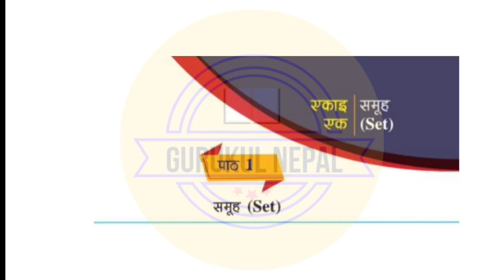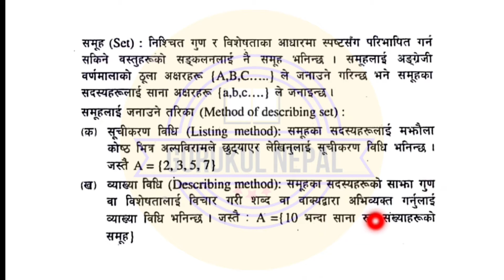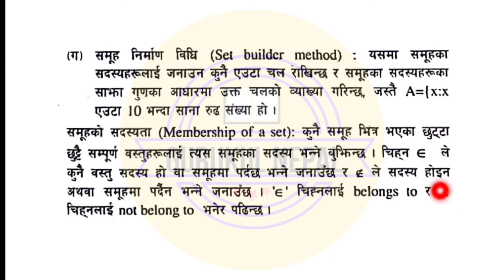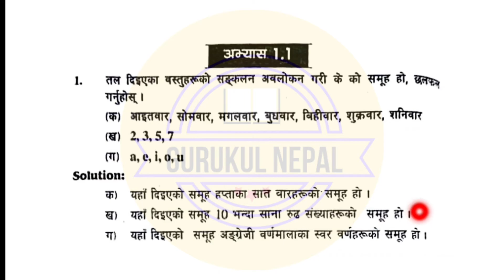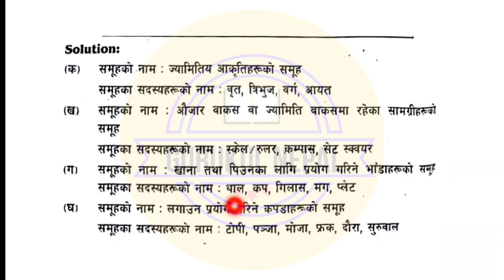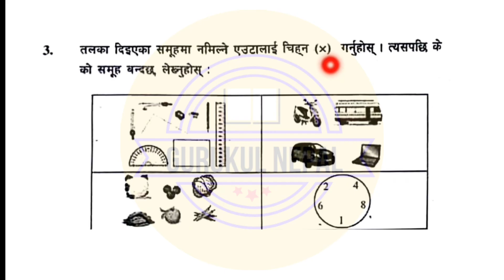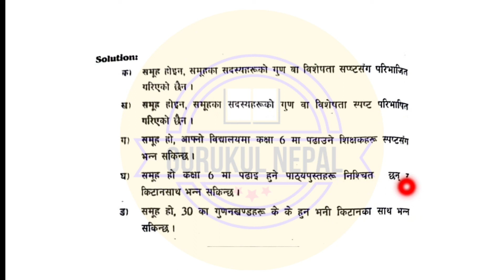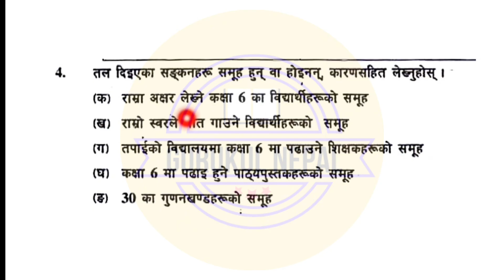Class 6 Maths Chapter 1 Solutions | Class 6 Maths Chapter 1 Set Excerise 1.1 Solution Gurukul Nepal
dav class 6 maths chapter 1 solutions
ncert class 6 maths chapter 1 try these solutions
dav class 8 maths chapter 6 worksheet 1 solution
class 6 rs aggarwal maths solutions chapter 1
science solution class 7 maths chapter 6 worksheet 1
dav class 7 maths chapter 1 worksheet 6 solutions
dav class 6 maths chapter 1 worksheet 5 solution
class 6 maths chapter 1 2024 solution
class 6 maths chapter 1 question answer assamese medium
class 6 math book chapter 1 solution
mathematics class 6 exercise 1b
class 6 math book chapter integers
class 6 maths chapter 1 word problems
class 6 maths chapter integers exercise 6.1
class 6 math chapter 1 solution 2023
class 6 maths chapter 1 d question answer
dav class 6 maths chapter 1 worksheet 3 solution
dav class 7th maths chapter 1 worksheet 6 solutions
class 6 maths chapter 1 question answer english medium
ncert class 6 maths chapter 1 question answer exercise 1.2
ncert class 6 maths chapter 1 question answer exercise 1.1
class 6 maths chapter 1 page no 6
solution of math class 6
mathematics class 6 solutions
unit 1 class 6 maths
class 6 maths notes chapter 1
class 6 maths chapter 1 questions
class 6 maths chapter 1 page 24
class 6 maths chapter 1 answer
mathematics class 6 1.1
mathematics class 6 1c
maths class 6 chapter integers exercise 6.1
6th class math chapter 1 question answer 1.2
rachna sagar class 6 maths solutions chapter 1
science solution class 7 maths chapter 1 worksheet 6
class 6 maths ch 1 try these solutions
oav class 6 math chapter 1 try these solutions
unit 6 maths class 10
class 6 maths chapter 1 0
class 6 math chapter 1 question answer 1.1
class 6 math chapter 1 solution 2024
class 6 maths page number 4
class 6 maths page no 4
class 7 maths chapter 1 try these solutions page 6